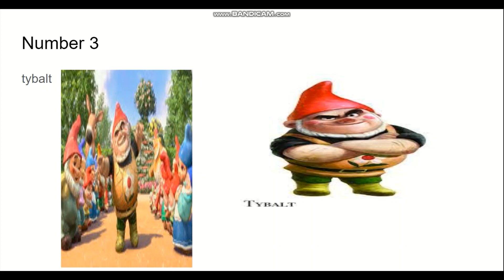top 10 gnomes from gnomeo and juliet (2011)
what the liberal media refuses to tell you about the gnomes is revealed in this tell all documenaty